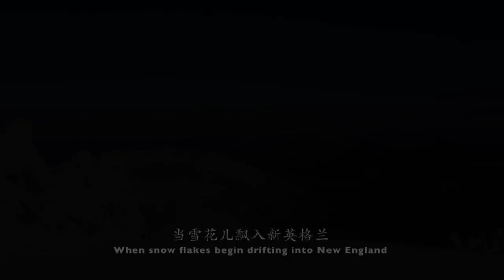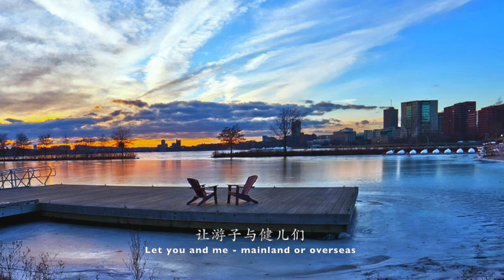《Winter Olympic Torchfire》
When snowflakes
begin drifting into New England,
When ice chips
start sealing the Charles River bank,
The Fire of Hope from afar,
Ignite the expectations of oversea fanfare！

In the distance over the Atlantic，
before the Temple of Olympia，
You are the Torch of the Winter Olympics，
Open the starting point for lightening up！

You floating past Athens，
Flying over Mount Changbai，
You pass through Jilin，
across Heilongjiang，
lighting up the Torch relay in Beijing！

This red and silver torch,
engraved with clouds and snowflakes
by the silver light,
enlightened with the sacred fire
on the ice and snow tracks
through the red line!

Beijing,
the capital of Summer Olympics and Winter Olympics,
the first ever "City of Two Olympics",
will host seven major events,
in fifteen sub-events,
lighting up 109 gold medals!

However, greeted with the challenges,
are not just the athletes from all over the world!

Under the spread of the COVID pandemic,
People in the capital Beijing,
All the People of China,
All face huge challenges!

But for these people who work hard,
They are all Olympic champions!

The Winter Olympics being held as scheduled,
like a dragon rising from the holy fire,
gives confidence, warmth and hope
to the people of the whole world!

Inspire people to carry forward the Olympic spirit.
United as one, defying the snow as the Snow Flying Dragon!
Fit and strong, onto the snow as the Snow Rising Sparrow!
Overcoming the plague, out of snow as the Snow Flying Sky!

Where can I find the fusion body of Shuey Rhon Rhon?
It must be in the smile of Bing Dwen Dwen!

In the Leap of Winter Dreams,
It is the time of Spring Festival!
The time of mounting celebrations!

Greetings from the holidays,
It is the Five Rings interconnected in the Ice Silk Ribbon!
Blessings from the holidays,
It is the jade tiger talisman of the Snow Wish Gem!

Fireworks in the holidays,
It is the splendid rejoice of the Holy Fire!
Firecrackers in the holidays,
It is the delighted sound of the championship cheers!

Go Beijing! ! !
Go China! ! !
Go World! ! !

When snowflakes filling up New England,
When ice chips sealing up the Charles River bank,
The Fire of Hope lightening up from all around,
Let you and me - mainland or overseas,
Side by side together We Stay Strong!

From Boston,
We wish Beijing Winter Olympics

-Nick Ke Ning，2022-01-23